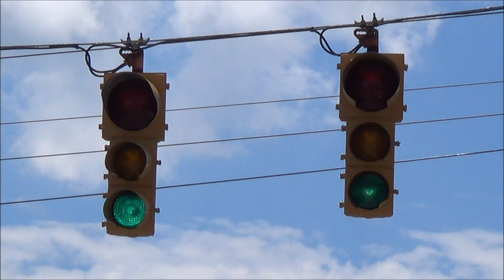12-8-8 Eagle Flatback Traffic Lights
While I was documenting the Crouse-hinds Type DT/M 4-way pair, I looked west and saw this intersection with a full set of Eagle Flatback 12-8-8 traffic lights at it, so I went over and documented these next.
Thankfully, these classics are still in service with no major changes to them.